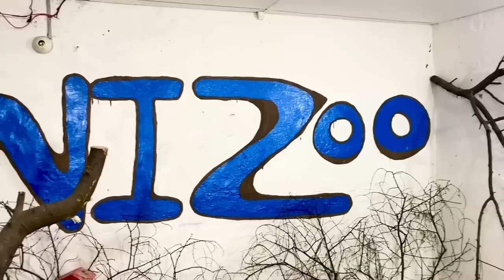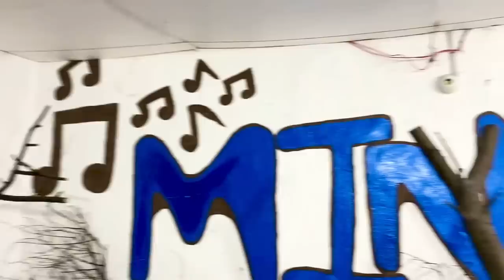Finally Teddy or Golden Kabooter B Gift mil gay💖 aj Fish wala b ah geya 😐 || high flayer pigeon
Asslamualaikum friends !